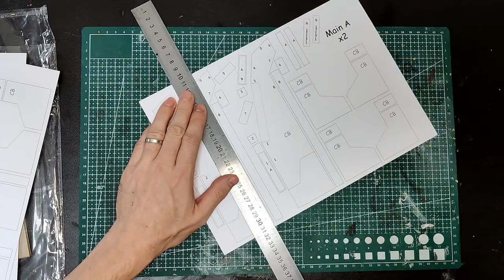Terrain Tutorial - Plasma Generator - Warhammer 40K, Kill Team, Necromunda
In this video I make a Dawn of War inspired plasma generator. The build is mainly chipboard and card.

This would be perfect to use as Warhammer 40k terrain, Kill Team terrain, Necromunda terrain or any other tabletop game.

Templates are here. All for free

Link for 2mm chipboard (greyboard)
This is the best price I can find in the UK, it's 10xA3 pieces.
Link for 1.78mm chipboard (best I can find)